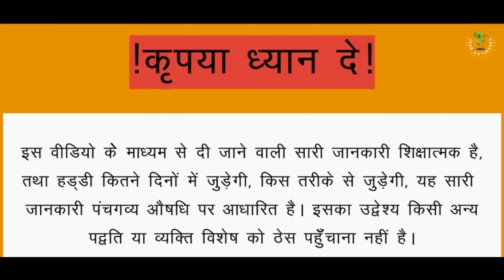Limb Lengthening surgery || 4 महीने का Recovery || उत्तरप्रदेश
नमस्कार!
             स्वागत है Jhar Aayurveda में जहां Delay Union/Non Union fracture भी जुड़ सकती है बिना Bone Grafting.
        टूटी हुई या फ्रैक्चर हड्डियां।

क्या इसका समाधान सिर्फ और सिर्फ ऑपरेशन ही है प्लास्टर ही है या फिर बिना इन सारे असामान्य उपायों के हमारे पास कोई सामान्य और देसी उपाय भी है??
जिससे हम इस भयंकर समस्या से निजात पा सकते हैं।

धन्यवाद

किसी भी प्रकार के जानकारी या सलाह के लिए अगर आप हमसे संपर्क करना चाहते हैं तो सोमवार से शनिवार सुबह 10 से शाम 4 बजे तक कर सकते हैं

आपकी इस छोटी सी प्रयास किसी के जीवन में बड़ी बदलाव ला सकती है।

 * किसी भी प्रकार के जानकारी या सलाह के लिए आप अपना X-ray नीचे दिए गए Numbers पर whatsapp कर दे और सुबह 9:00 से शाम 5:00 के बीच Call  करें|
 या Xray  देखकर आपको Call कर लिया जाएगा।
धन्यवाद 🙏🙏🙏🙏|

Note : हमेशा एक नया और एक पुराना Xray भेजें